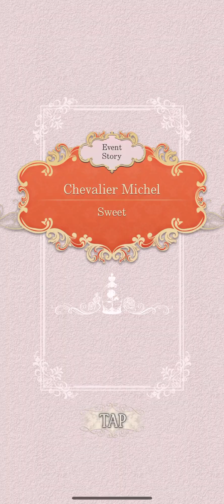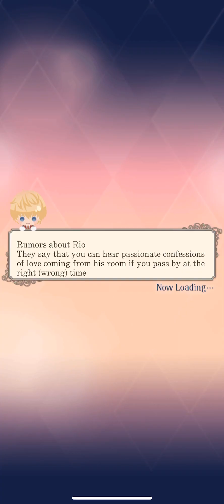A Couple's Diary - Chevalier Michel - Sweet Ending